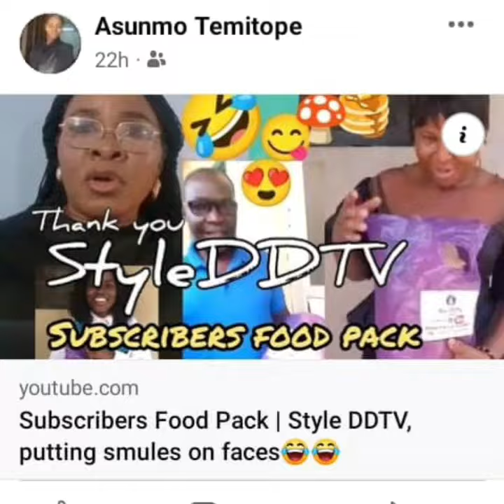Nigeria @ Independence | Style DDTV, More than Just a Channel